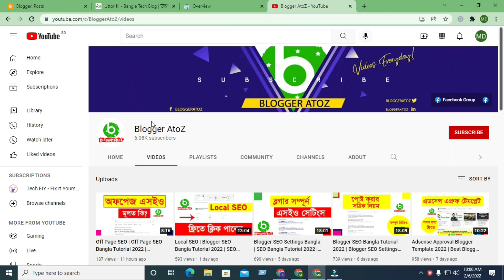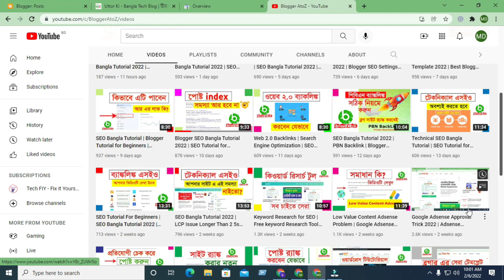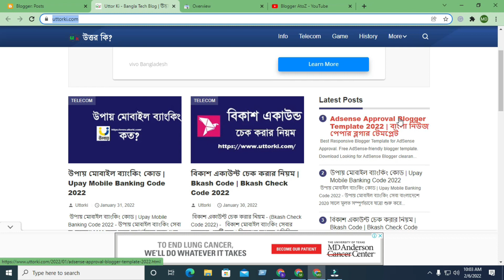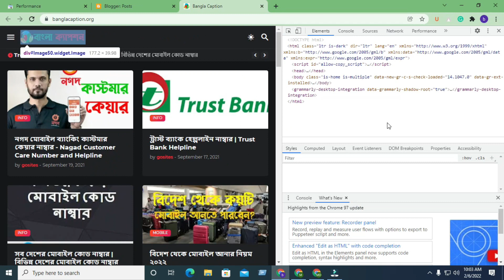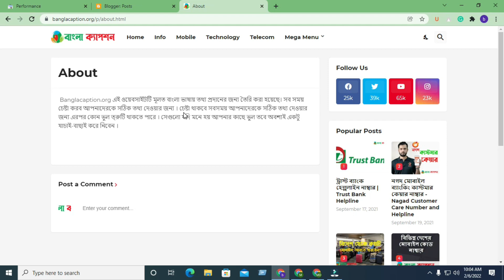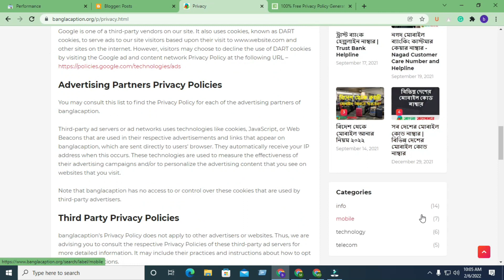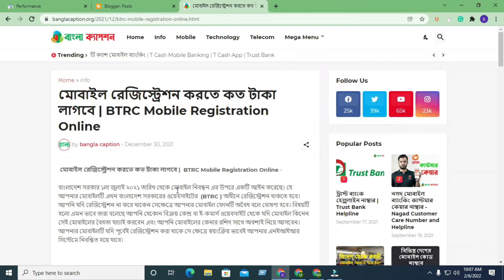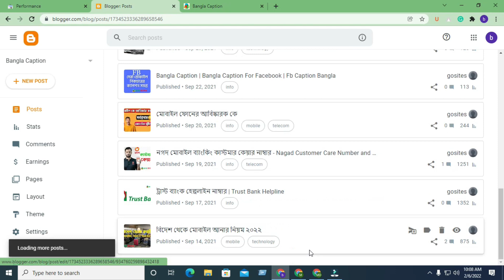Google Adsense Approval Trick 2025 | Blogger Bangla Tutorial 2025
Local SEO

Blogger SEO Settings Bangla

Adsense Approval Blogger Template | Blogger Design Bangla

 Backlinks SEO